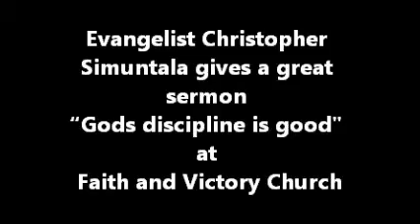Christopher sermon" Gods discipline is good."wmv